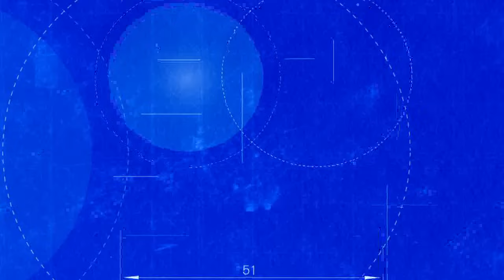Dama y Obrero | Capítulo 41 | Telemundo Novelas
Video oficial de la novela de Telemundo Dama y Obrero completo: Ignacia (Ana Layevska) y Pedro (Jose Luis Reséndez)

Dama y obrero:
Ignacia es una joven ingeniera que trabaja en una gran empresa constructora, de la cual es dueño Tomás, su novio. Tienen mucho tiempo juntos y aunque Ignacia desconoce el tipo de hombre que Tomas es realmente, finalmente deciden casarse. A días del matrimonio tienen una pelea muy fuerte, que hace que Ignacia decida irse fuera de la ciudad y tomarse un tiempo. Es ahí donde conoce a Pedro, un hombre aparentemente adinerado, que hace que ella se olvide de todos sus problemas.